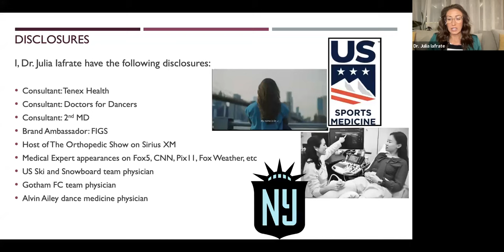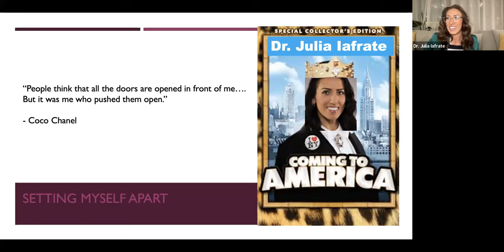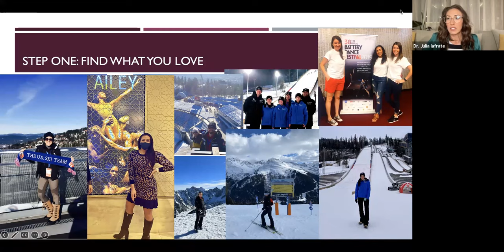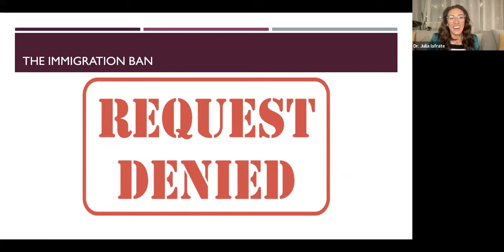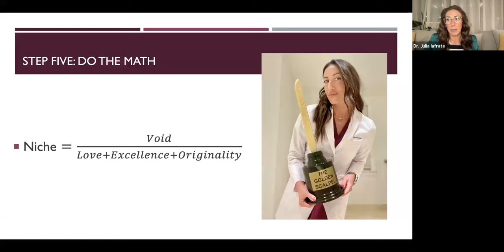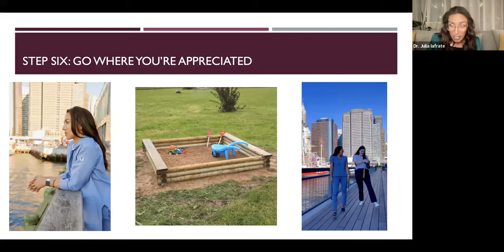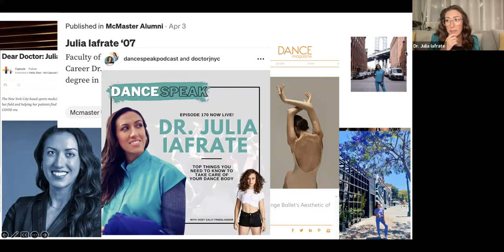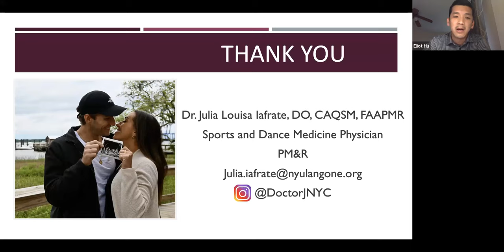Finding Your X-Factor: Carving Out a Niche for Medical Success | Sports Economics Webinar Series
Julia Iafrate, DO, shares a lecture about Finding Your Factor: Carving Out a Niche for Medical Success as part of the AMSSM Sports Economics Webinar Series. The session was moderated by Eliot Hu, MD, MBA.